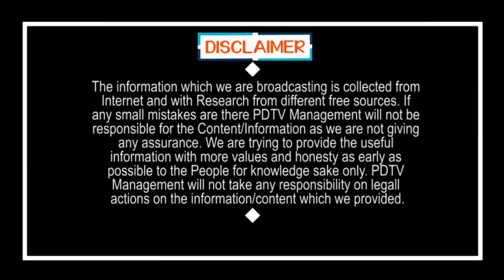AP CM Jagan Date and Time Fixed For Capital Shifting to Vizag | వామ్మో ఇంత స్పీడా..? విశాఖలో జగన్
వామ్మో ఇంత స్పీడా..? విశాఖలో జగన్ | AP CM Jagan Date and Time Fixed For Capital Shifting to Vizag | PDTV News